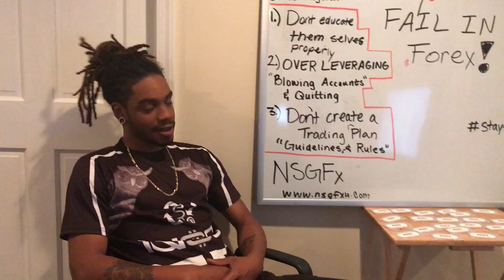Over Leveraging In The Forex Markets With NSGFX